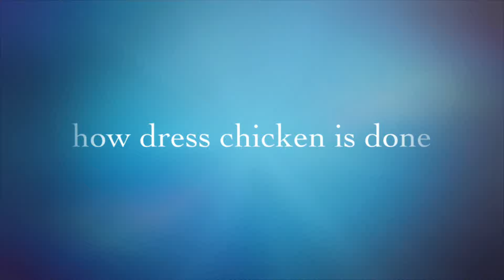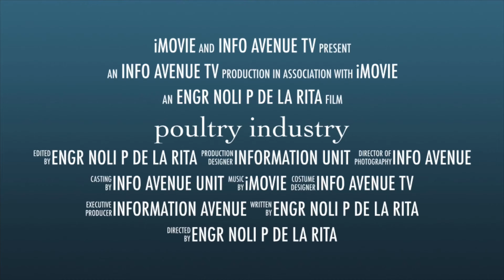POULTRY BUSINESS for HUMAN CONSUMPTION.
See how they make dress chicken at the cheaper conventional and practical process.